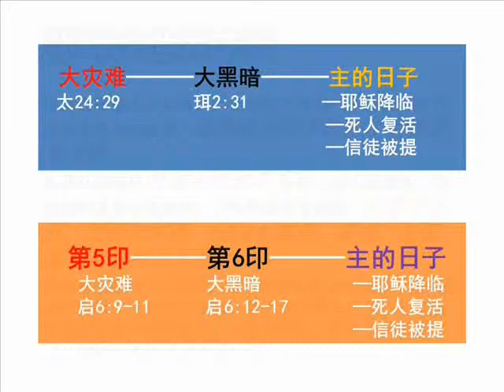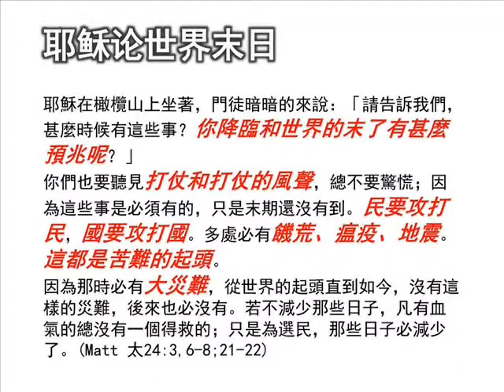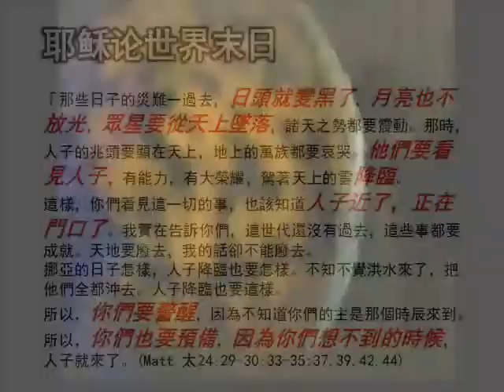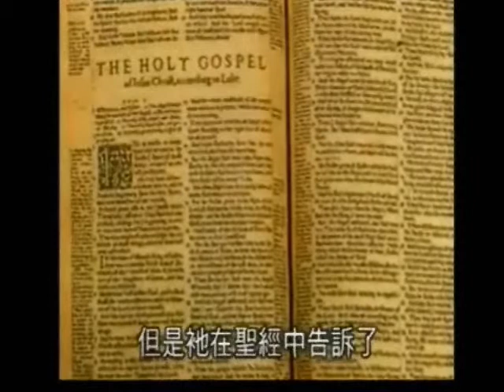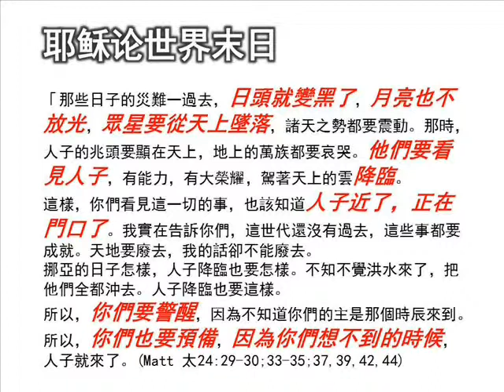耶稣论末日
《主的日子近了吗？》讲道精华
曾仪生牧师证道
2012年10月28日，星期天